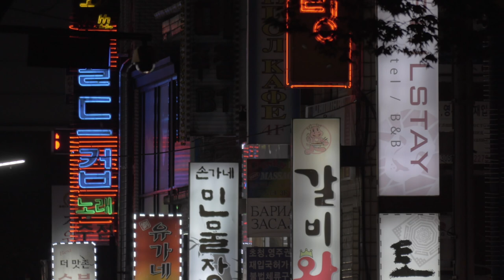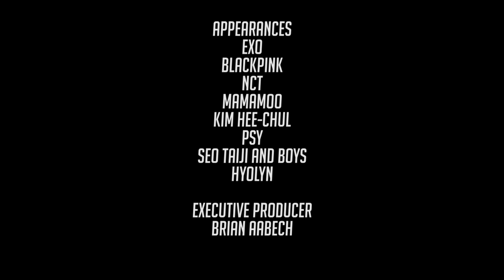The Rise of K-Pop | FULL DOCUMENTARY | 2022 | BLACKPINK, BTS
BTS, BLACKPINK, iKon, EXO, VIXX, G-idle, NCT. The Korean wave has arrived. K-pop has officially taken over the world. Now some of the biggest artists in the world are the result of a booming idol culture that has brought incredible songs, unmatched choreography and high concept production to a music revolution.

BLACKPINK
BTS
Barney Cooper

2022
Directed by Jordan Hill